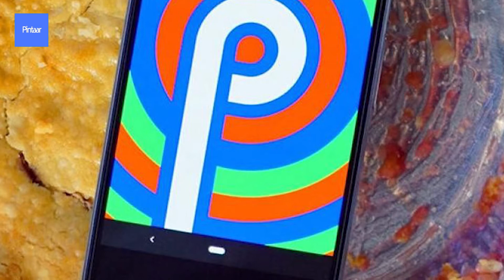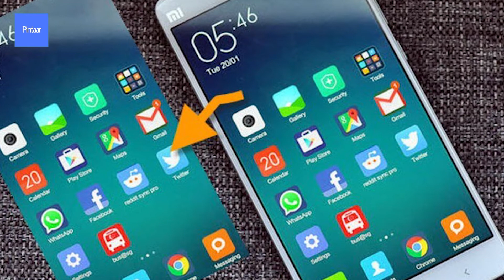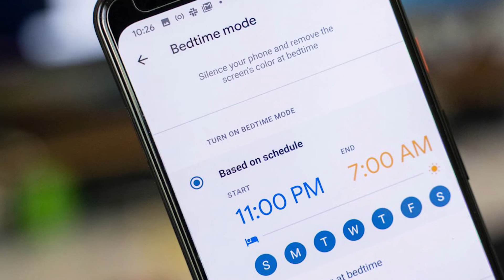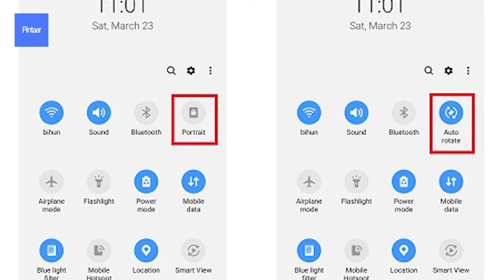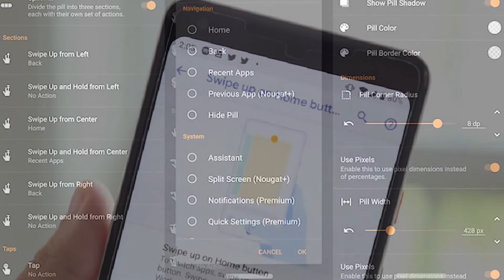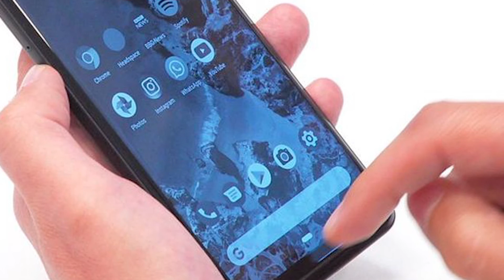Fitur-Fitur Baru di Android 9 Pie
Android adalah salah satu sistem operasi yang dikembangkan oleh perusahaan Google.

Android telah mengalami perkembangan dari masa ke masa dengan sangat cepat. Bahkan Google telah merilis seri Android terbaru, yaitu Android 9.

Seperti seri Android lainnya, penamaan tetap menggunakan nama makanan.

Kali ini Google menamai Android 9 dengan Pie. Seperti pengembangan sebelumnya, Android Pie juga memiliki beragam fitur-fitur baru.

Berikut adalah beberapa fitur-fitur yang diterapkan pada Android 9 (Pie).

Kakak mau belajar pemrograman, desain, edit video, Excel, freelancer, dan skill skill lainnya?

Dengan:

1. Terstruktur, step by step
2. Ada tempat bertanya
3. Ada sertifikat
4. Insya Allah dibantu untuk belajar bahagia, tenang dan produktif

Bisa ke dan dapatkan akses 7 hari gratis belajar sekarang!